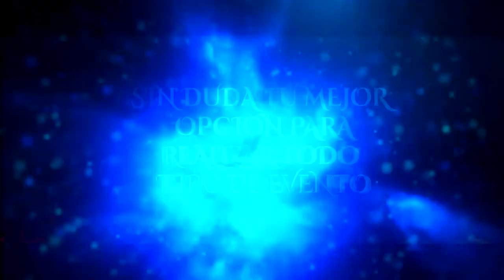SOMOS KOYOTE PROMOTIONS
►Contrataciones y promocion
►Telefono Llamadas:
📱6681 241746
o al numero 📱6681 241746
►Facebook Oficial ►

©️Koyote Promotions, Los Mochis, sin. 2021